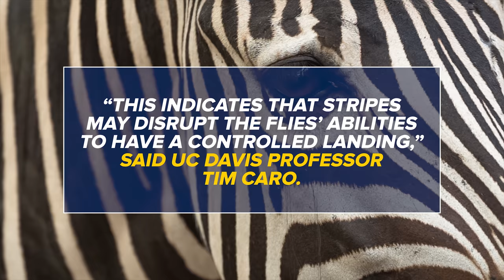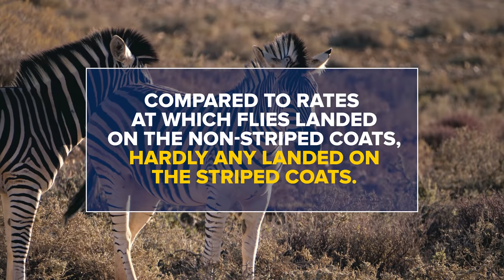How Do Zebra Stripes Stop Biting Flies?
Scientists have learned in recent years why zebras have black and white stripes – to avoid biting flies. But, what is it about stripes that so disrupts a biting fly’s ability to land on a zebra and suck its blood? UC Davis Professor Tim Caro led a series of unique experiments for this study to better understand how stripes manipulate the behavior of biting flies as they attempt to come in for a landing on a zebra.